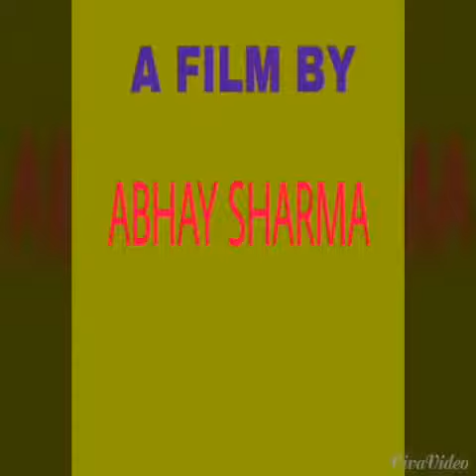Funny Fighting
by Abhay Sharma